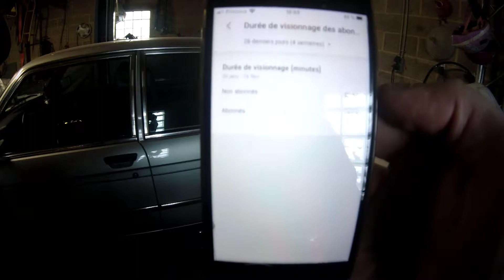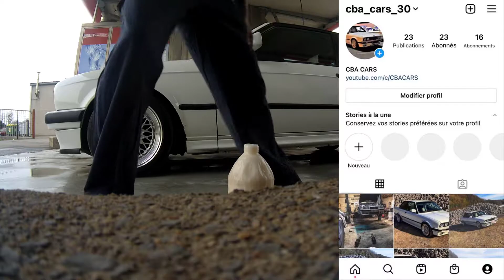CONCOURS DEGRAISSANT SWAP DES AMORTISSEURS BMW E36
Salut 🙋‍♂️
Je change mes amortisseurs pour pouvoir la passer au contrôle technique une fois que le gaz sera démonté

Pour le concours met en commentaire je participe 😀 bonne chance

Merci à tous les abonnés et bienvenus les nouveaux 🔥🤩🤘

Doucement mais sûrement 🤘